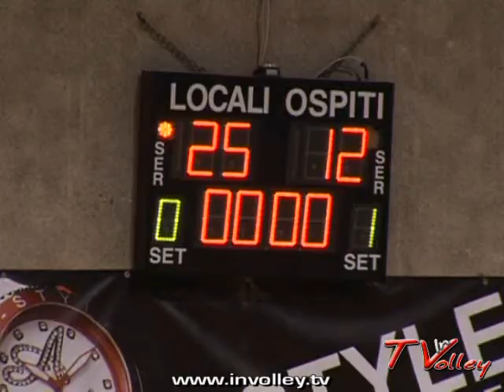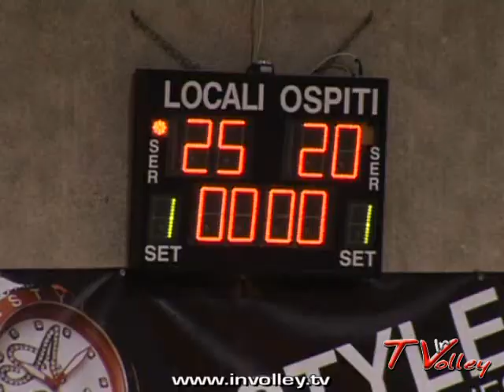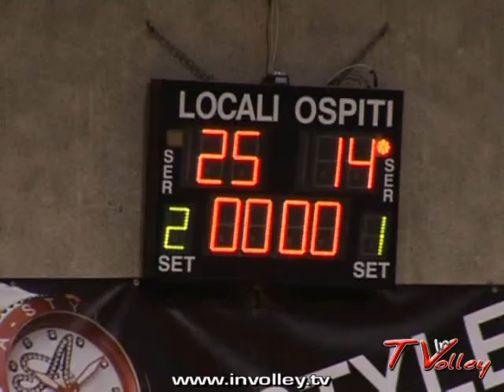A-STYLE VOLLEY FRATTE - MELSPED MEDOACUS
A-STYLE VOLLEY FRATTE PD - MELSPED MEDOACUS PD: incontro di Serie C femminile (Girone A) disputatosi il 13 febbraio 2010. Servizio trasmesso nel corso dell' 15^ puntata del programma tv "In Volley".